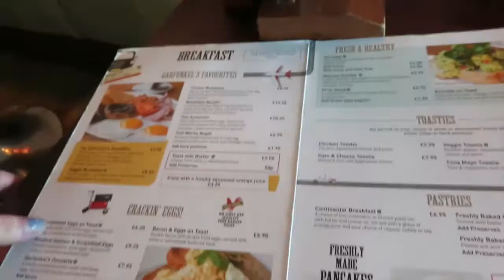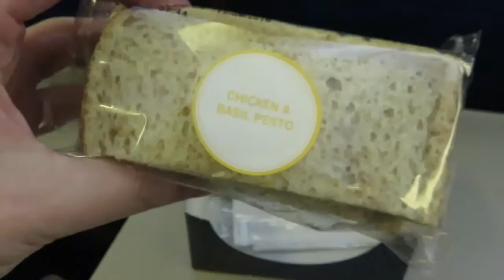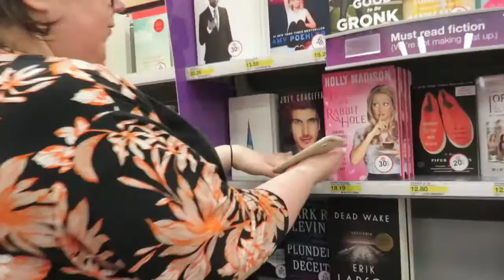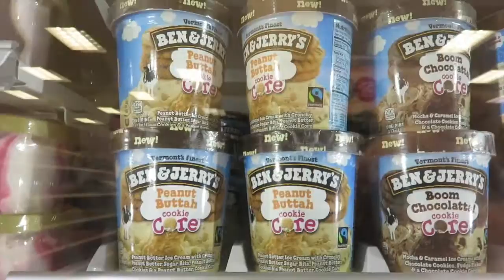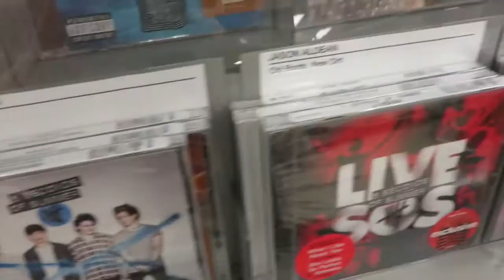FLORIDA SEPT 2015 DAY 1: TRAVEL, TARGET & SONIC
FLORIDA VLOGS BEGIN!! I probably won't be uploading daily, but I will be filming daily! In this one we travelled to Florida. ENJOY! :)